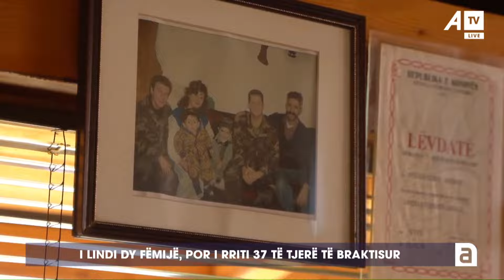I lindi dy fëmijë, por i rriti 37 tjerë të braktisur, historia e çiftit që do ju emocionojë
Follow ATV on Facebook:

 / atvks

Follow ATV on Instagram:

 / atvlive.tv